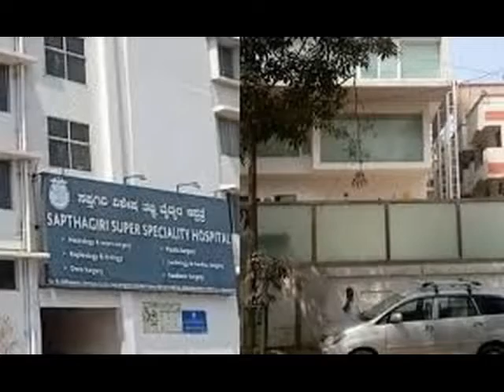7259540249||Admission guidance for sapthagiri medical college management quota direct admission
SIMSRC is a well reputed colleges. It has different paramedical courses. one of the courses in bachelor in physiotherapy (bpt) . colleges has well build infrastructure, hostel facility and transportation system. however dress code is not mention in the college website. and it is required in all colleges that student need to come in formal dress. you may get many more valuable information